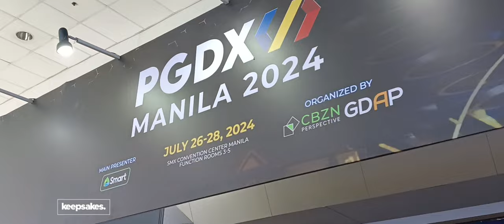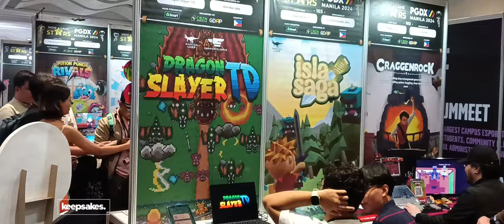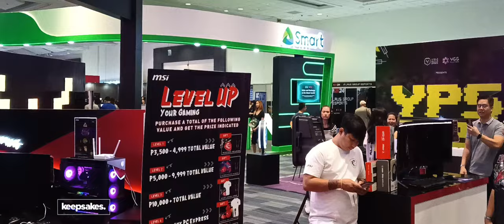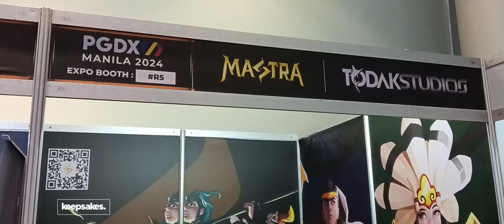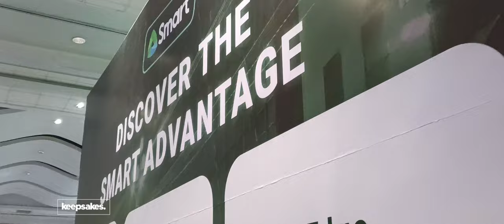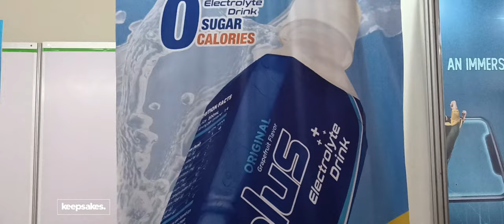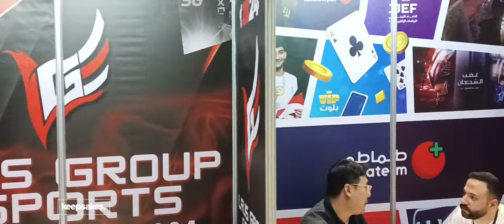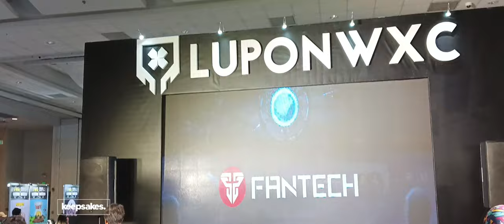Philippine Game Dev Expo 2024 Walkthrough [Jay Agonoy / keepsakes.]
Back again at SMX after a long while! This is a quick run of the PGDX during Day 2 on Saturday, July 27. : )